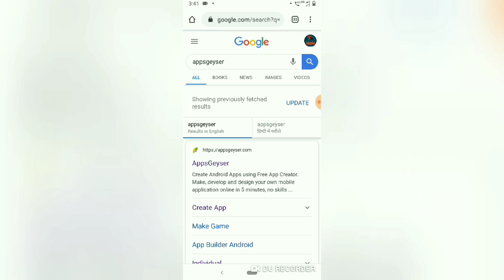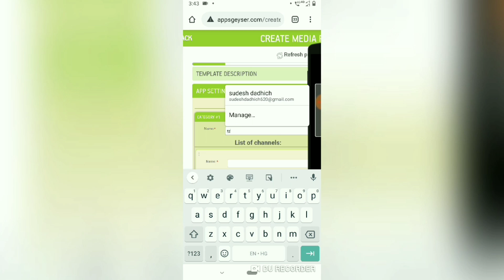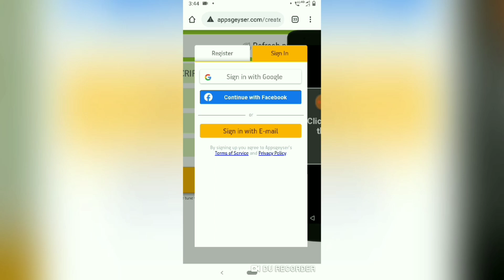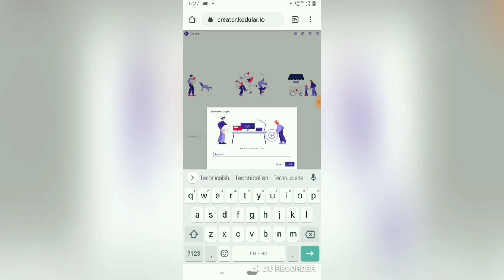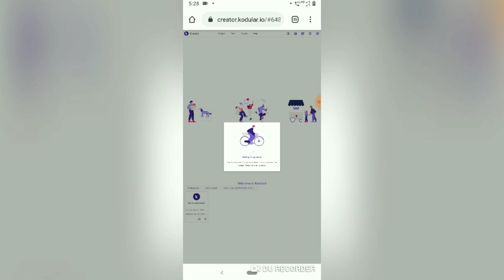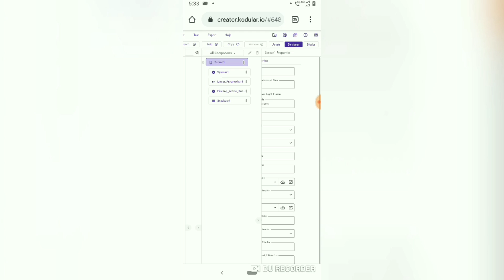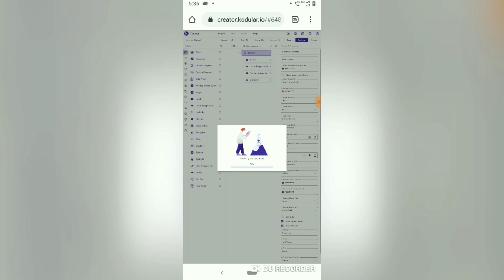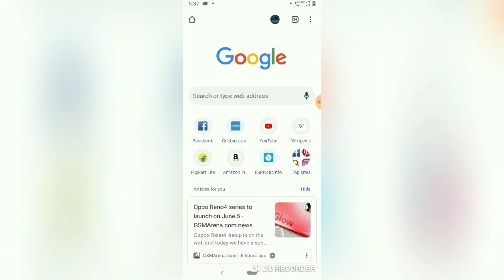How To Create Android App Without Coding | Create Android App online | Earn Money By Making App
Hello Namskar dosto aaj main aapko apni iss video me Free Me Android App kaise banaye or paise kamaye aaj me aapko apni iss video ne bahut easy method batane wala hu jo aapke kaafi kaam aayega wo bhi bina coding ke to aap is video ko end tak dekhiye or video pasand aaye to like or share jarur kare ..

Queries Solved :-
1. How to Create Android App Without Coding
2. Create Free Android App
3. Earn money by making app
4. how to build an android app
5. Create android app
6. make android app
7. free android app maker